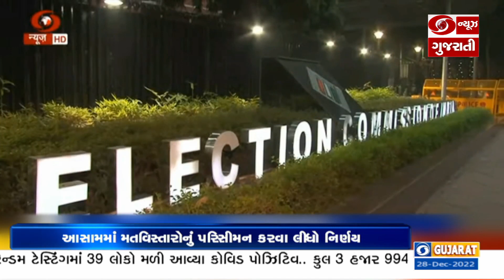ચૂંટણી પંચે આસામમાં વિધાનસભા અને સંસદીય મતદાર ક્ષેત્રનું સીમાંકન કરવાનો કર્યો નિર્ણય